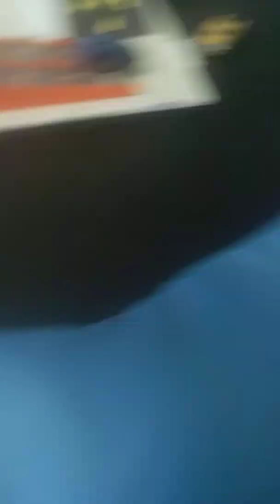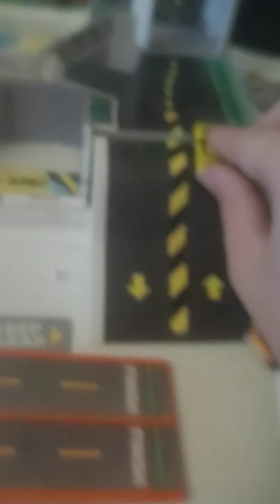my toy cars/cars life